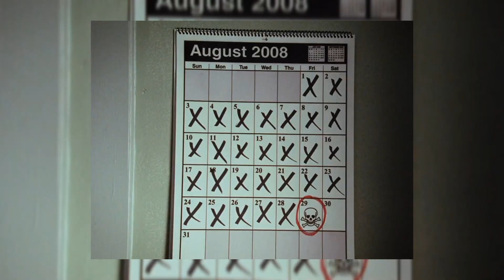IT NEVER ENDS: PART 43